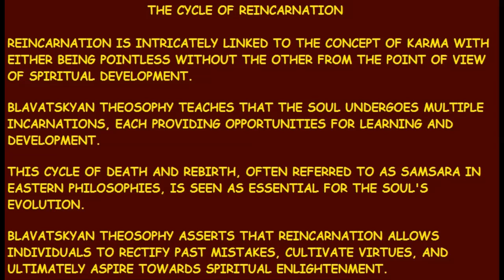The Cycle of Reincarnation by Dave Marsland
The Cycle of Reincarnation by Dave Marsland of Cardiff Theosophical Society

206 Newport Road,
Cardiff
CF24 1DL